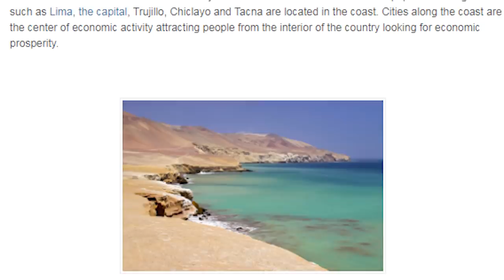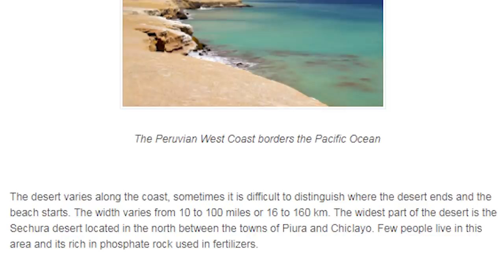10 Extreme Oddities of Earth’s Physical Geography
While it is fairly familiar to us as our home, the Earth is apparently anything but your everyday planet. That is why we are habituated to Earth as our home in the universe; but in fact, this planet is the definition of exotic. In this account, we look at the most bizarre aspects of the Earth’s physical geography that may appear to defy natural order or human logic.

Coming up:

10. Island in a Lake on an Island in a Lake on an Island
9. Mount Erebus, Antarctica
8. Giant Crystal Cave, Mexico
7. Sailing Stones, Racetrack Playa, Death Valley, California
6. Natural Bridges National Monuments
5. Wave Rock
4. Giant’s Causeway
3. Mount Roraima
2. Desert Beaches of Peru
1. Fairy Chimneys of Cappadocia, Turkey